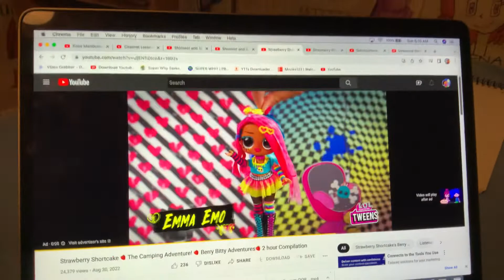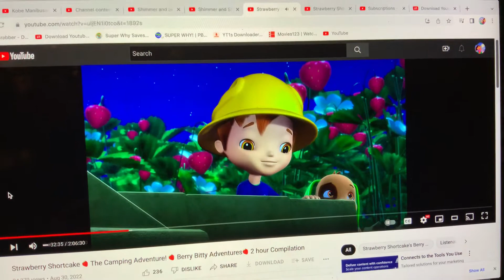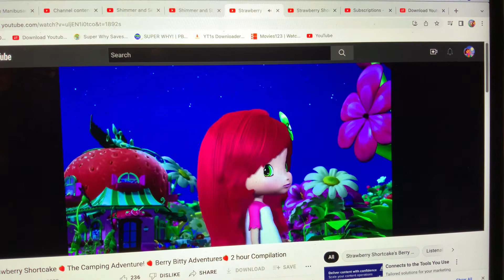Strawberry Shortcake - Huckleberry Pie’s Can Be Missing